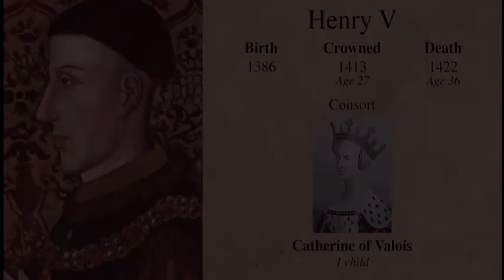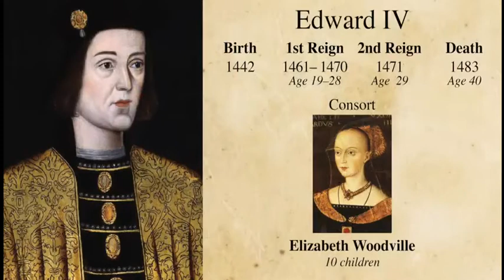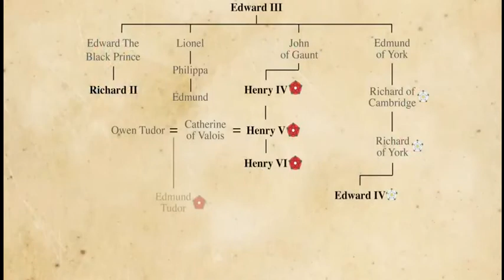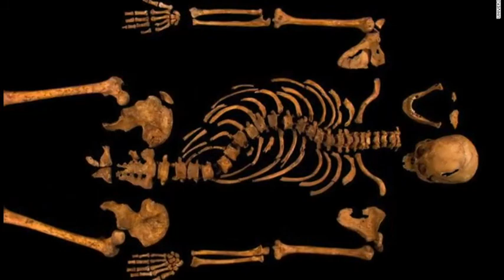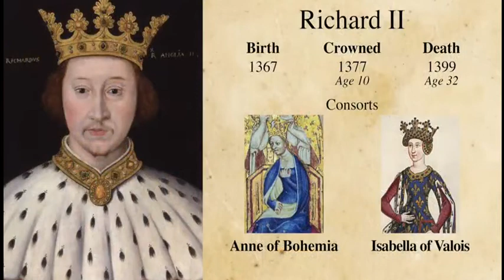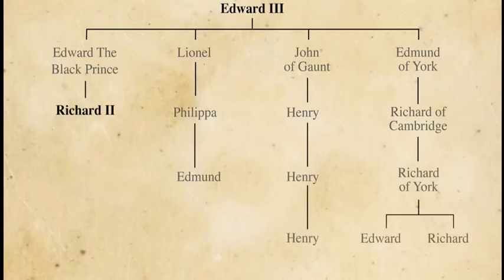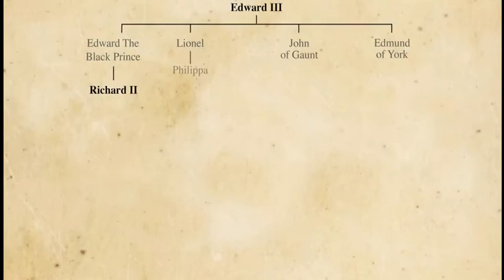Kings & Queens of England 4/8: The War of the Roses – Keep it in the Family